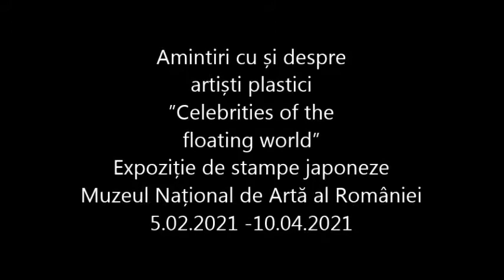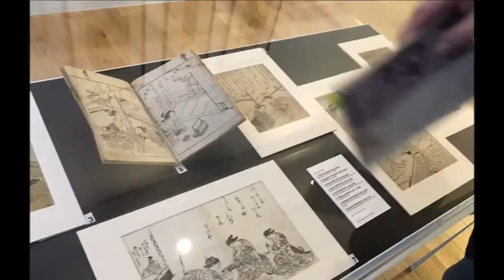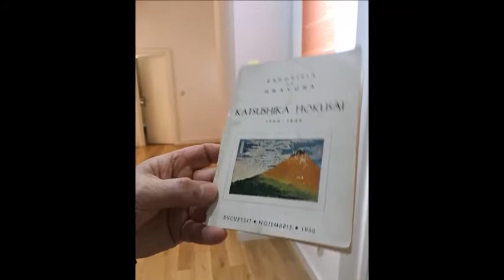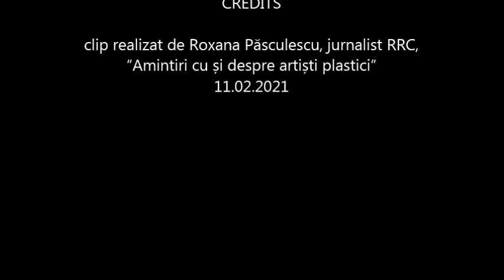Amintiri cu si despre artiști plastici - George Serban, expoziția de stampe MNLR